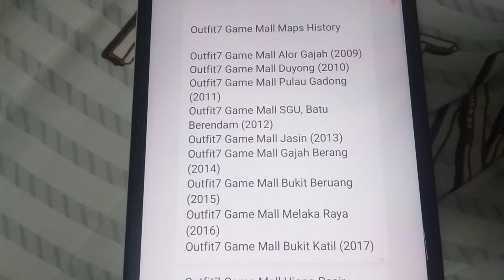Outfit7 Game Mall Maps History